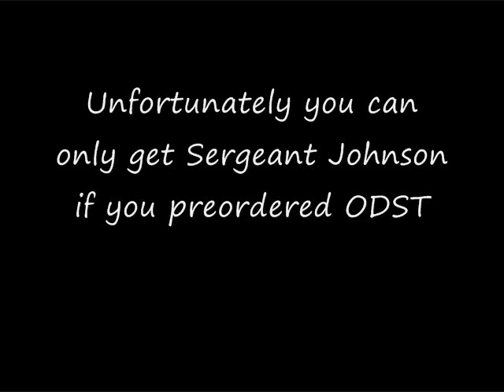unlockable firefight characters for ODST and how to unlock them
sgt. johnson
buck
dutch
mickey
romeo
dare